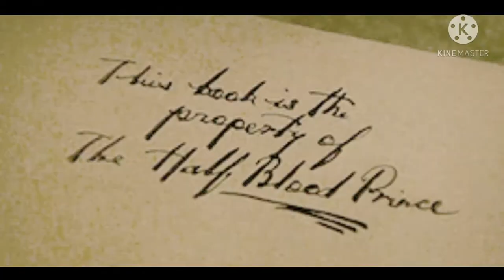Severus Snape and Lily Evans ✴Someone like you (gesungen von Taehyung)✴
Morsmorde 💀🐍
und damit herzlich willkommen zu meinem 2. Edit! Heute mit Snape und Lily! Das Lied wurde vom K-pop Star Taehung oder genannt "V" gesungen!